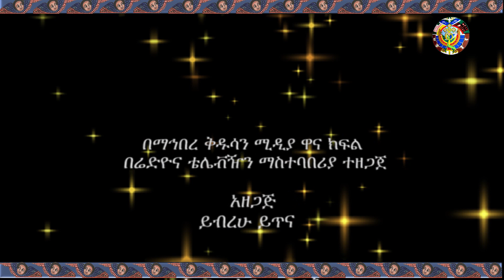ቅርስ አያያዝ እና አጠባበቅ : ክፍል አንድ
ቅርስ ምንድን ነው?